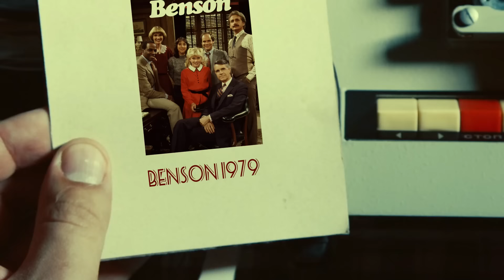Benson 1979 Cast: Then and Now 2023 [44 Years After]